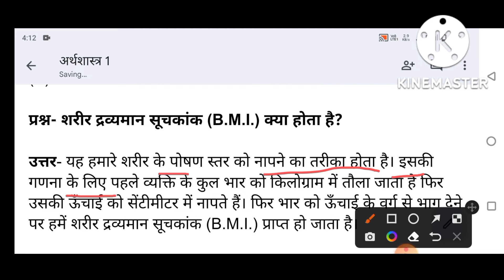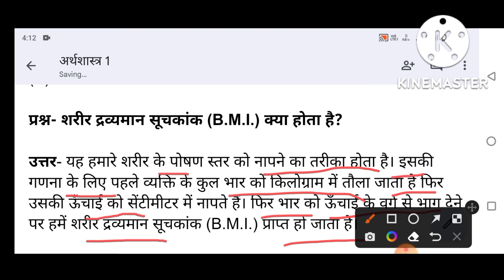शरीर द्रव्यमान सूचकांक (BMI) क्या होता है | what is bmi in hindi | what is body mass index in hindi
शरीर द्रव्यमान सूचकांक (B.M.I.) क्या होता है | what is bmi in hindi | what is body mass index in hindi